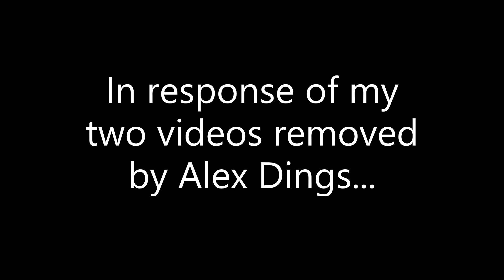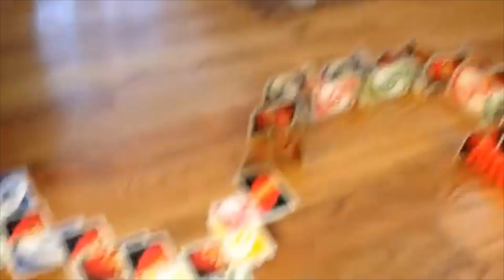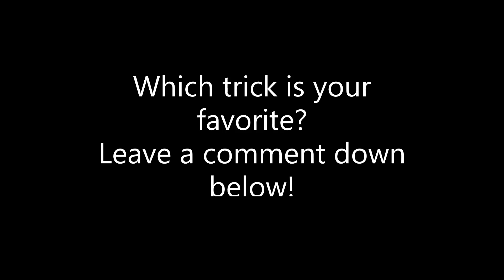(Domino Day Screenlink) Domino Express Collab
For this latest Domino and ChainReaction project, please support me to acknowledge any of the channels who removed what I uploaded.